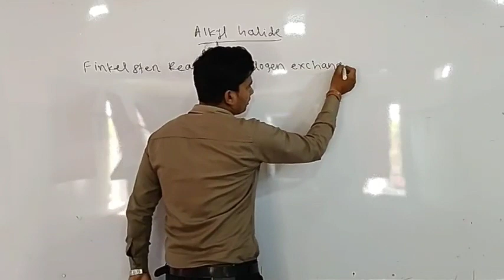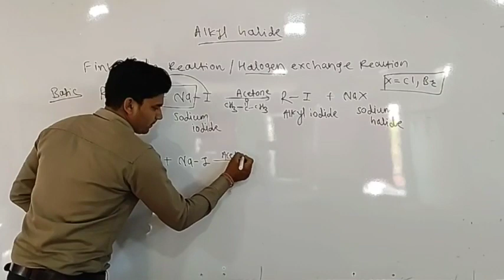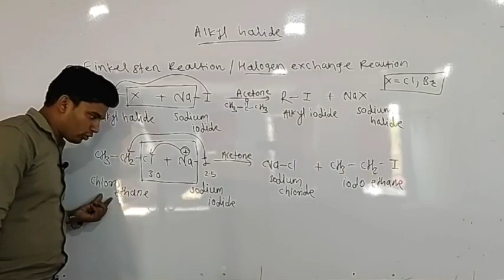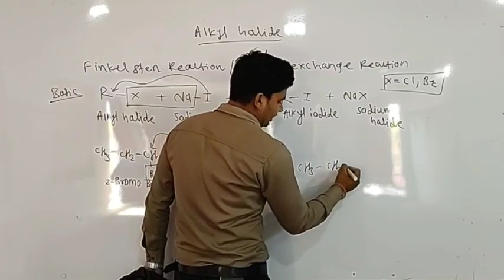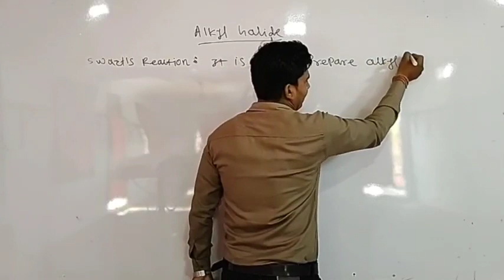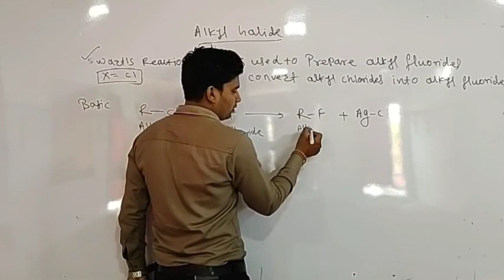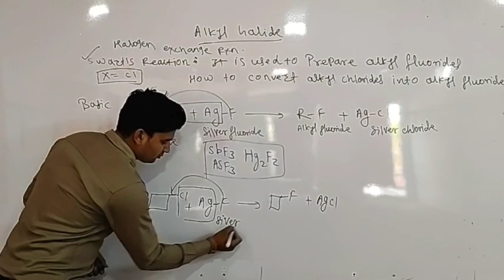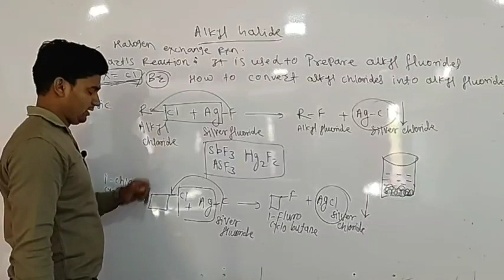Finkelstein reaction and swarts reaction